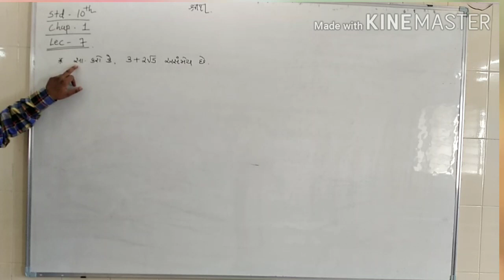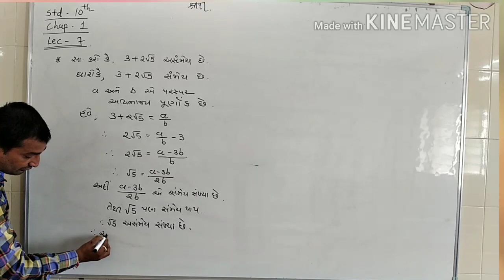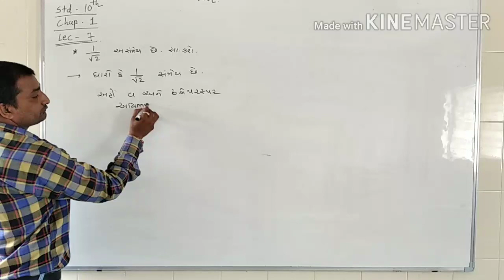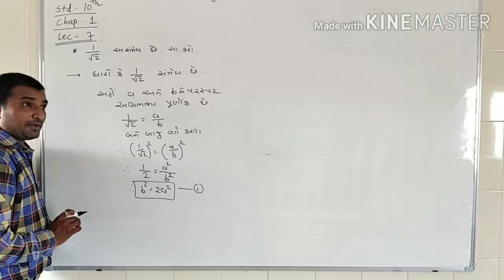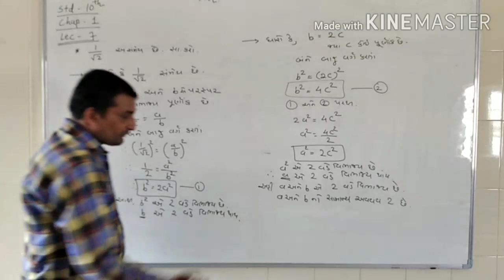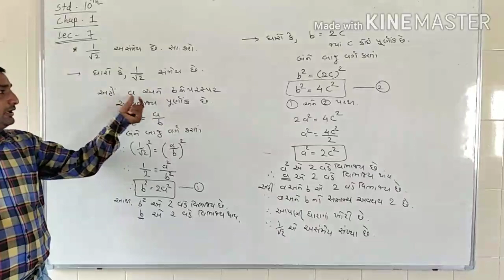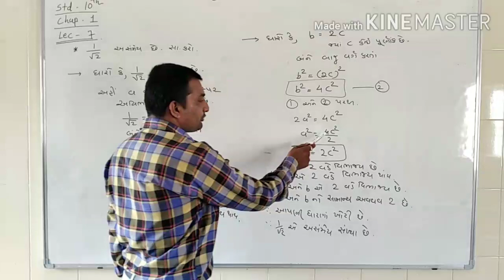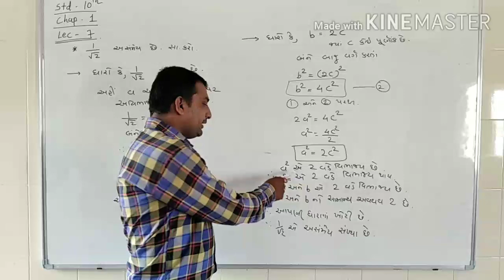Maths/10 th/ch-1/l-7/Girish Patel